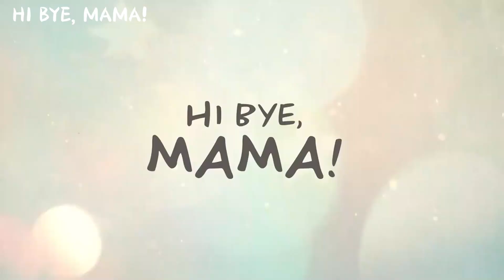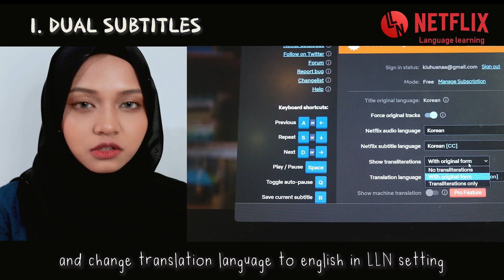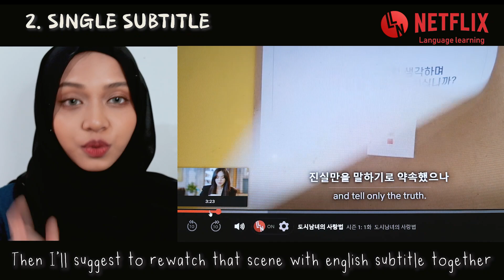🇰🇷NETFLIX Korean Dramas recommendation 📚Korean Study tips// Learning Language with Netflix (LLN)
Hello everyone~ This is my first video in 2021 😆
Today in this video I want to recommend Korean dramas that are available on Netflix and I really enjoyed them.
Also, today I want to share how I study Korean using Netflix LLN (Learning Language with Netflix)

Have you guys watched any of these shows?

✨Timestamps :
00:00 Netflix Recommendation
15:51 Korean Study Tips using LLN
✨Help me to translate my video to other languages
SUBTITLE TRANSLATIONS